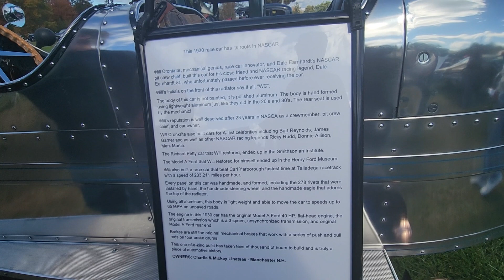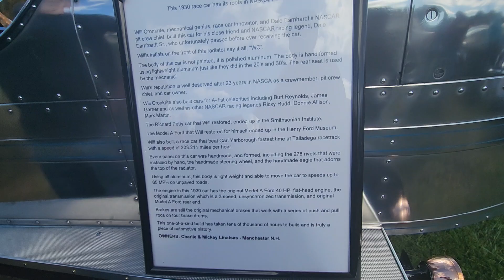Brimfield Annual Car Show. part 2.